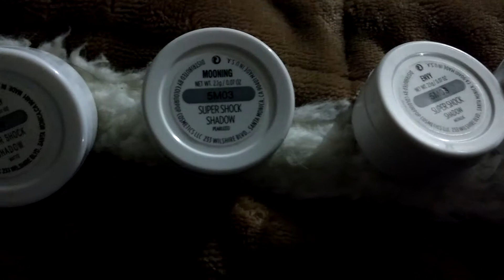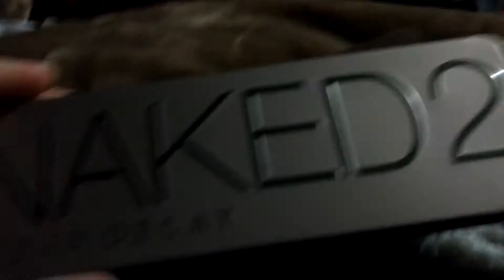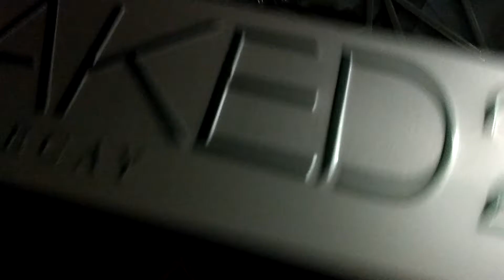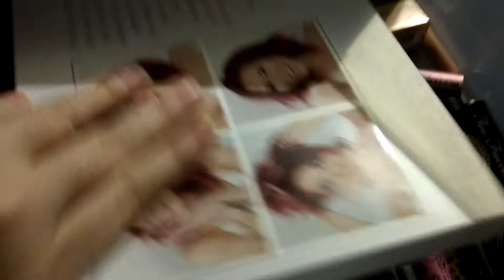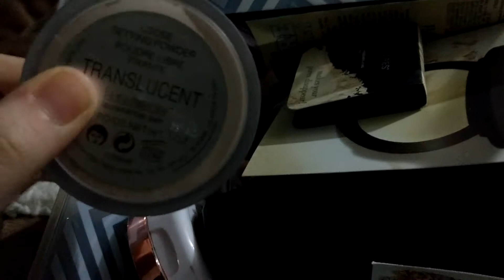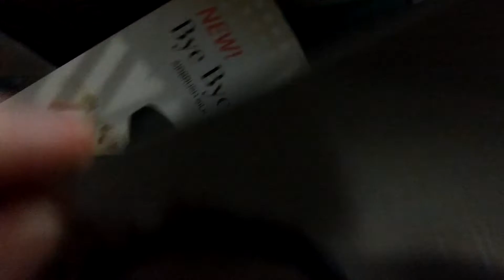Decluttering makeup I bought from Wish.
I'm so sorry about the lighting, I didn't realize how horrible it was until after I made this. I'll improve as I go along! This video is about makeup that I've purchased from wish. Like I said in the video, I do live under a rock and had no idea that these were knock offs. I've seen several videos about this, and the potential dangers of wearing fake makeup like this. What really opened my eyes was a video from refinery29, if you haven't seen it, I suggest that you do. Thank you all so much for giving me a few minutes of your time and watching!